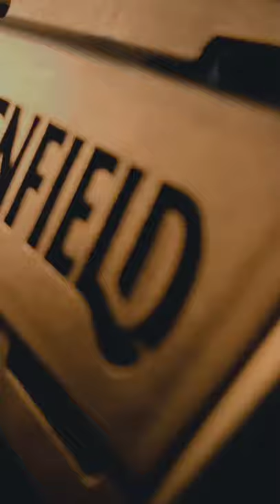Lets get started ✨